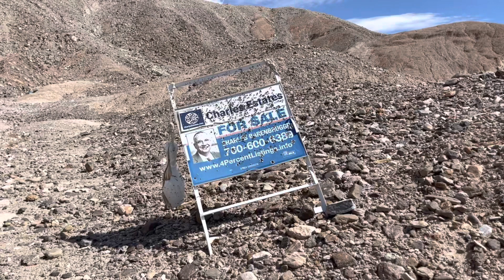Last ride of the season